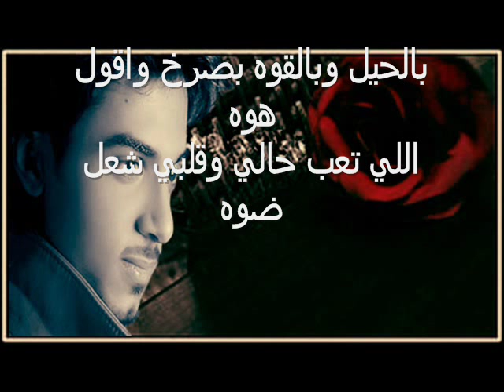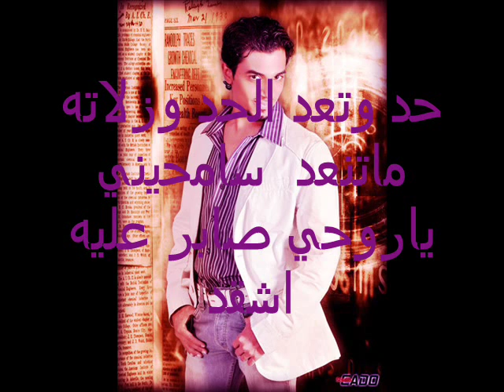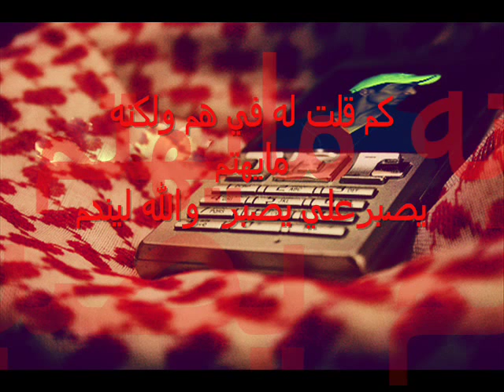جديد يحيى الشهري بالحيل وبالقوه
اغنيه سنجل لنجم برنامج نجوم الخليج يحيى الشهري
كلمات الشاعر /فيصل المذن
الحان / يوسف محمد